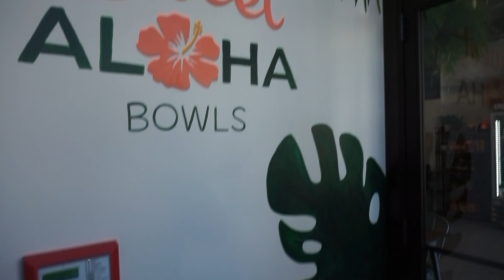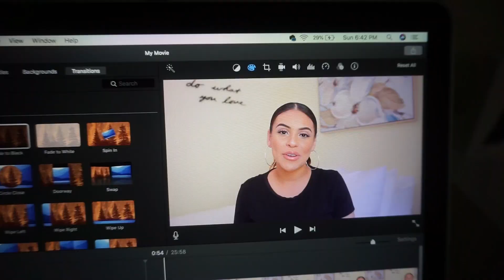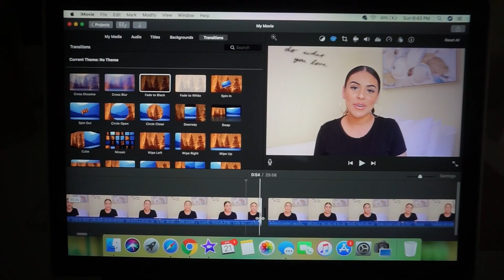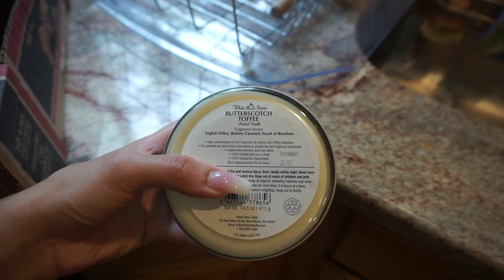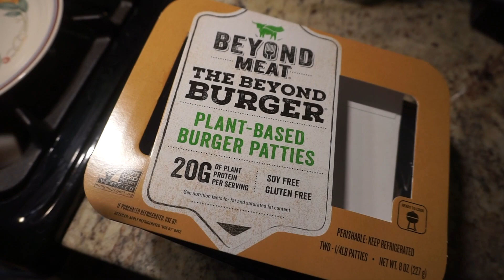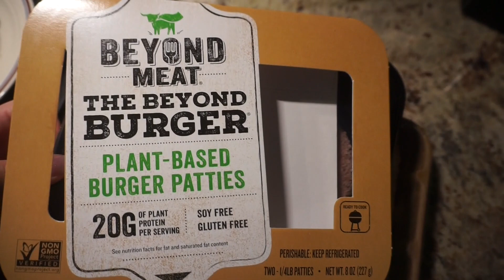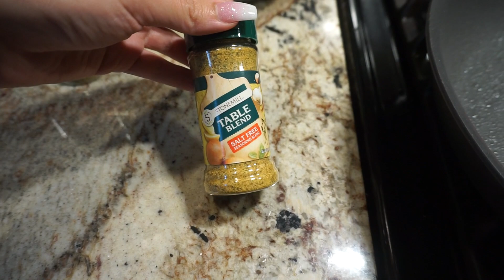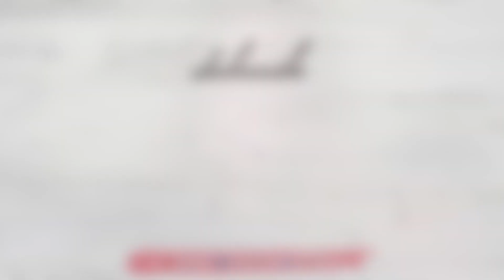MY NEW OBSESSION! | JuicyJas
Another day, another vlog! Hope you all enjoyed following me around, don't forget to grab a snack ;)

2. ONE comment ONLY - along with your comment leave me an email or instagram so I contact you incase you are the winner
4. Winners will be listed in the description box and will be chosen on Sunday July 28th, 2019.

GOODLUCK BABES!!!

CAMERA I USE FOR VLOGS: Sony A5100

XO,

Jasmine | JuicyJas ♡